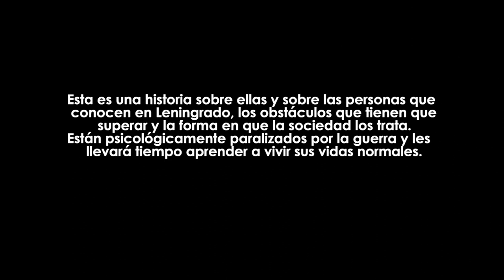Video intro de Kantemir Balagov - "Beanpole" - 25° película del CineClú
Los martes ❤️ antes de cada película proyectamos un video intro sobre el director/a y su obra. Compartimos el que proyectamos sobre la filmografía de Kantemir Balagov y la 25° película del CineClú: "BEANPOLE"

Seguinos en IG: @elcinecluderosario

Comisión de ElCineClú:
Orlando Benedetto, Celeste Ghione, Cristian Madoery, Claudio Perrin y Claudia Schujman.